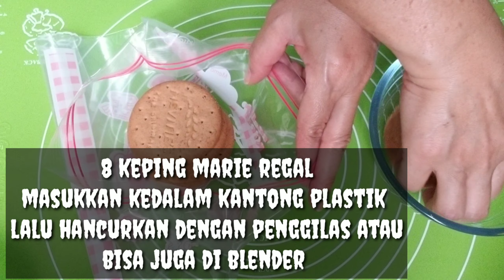CHOCOLATOS PUDDING CRACKERS RASANYA ENAK LEMBUT /TANPA MIXER TANPA OVEN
Asalamuallaikum wr wb..
hallo semuanya.
jumpa lagi dengan gendiss wuyung disini.
di vidio ini saya membuat pudding CHOCOLATOS CRACKERS, yang rasanya luar biasa enak lembut di mulud.
mau tau bagaimana cara membuat nya
tonton video nya, jangan lupa tinggal kan jejak.

mari membuat.

bahan :
lapisan crackers :
8 : keping marie regal
50 g : butter

bahan pudding susu :
500 ml : milk
75 g : gula pasir
4 g : agar agar tanpa warna

bahan pudding CHOCOLATOS :
2 saset : CHOCOLATOS
500 ml : air hangat
60 g : gula pasir
4 g : agar agar tanpa warna (boleh agar agar warna chocolate )